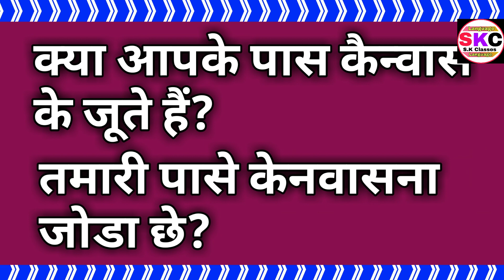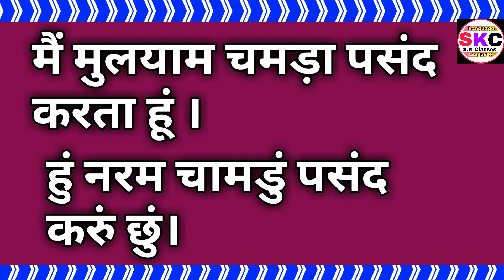How To Learn Gujarati Online||How To Speak Gujarati Fluently And Confifently||Part 137||S.K Classes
In this video I told how to speak gujarati language easily.